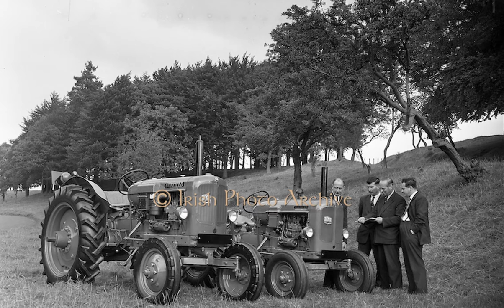Irish Tractor Images in slide show from Irish Photo Archive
Tractor collection from our archive in a slideshow
Progres in our scanning project to build a great collection of Irish Photography based on Lensmen Collection and we will be adding others with time.